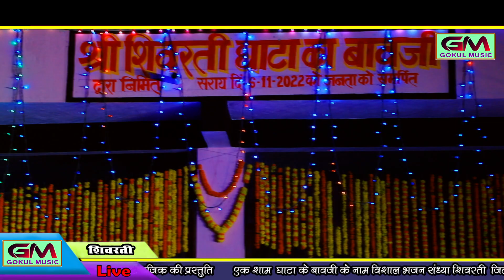रुडो ने रुपालो थारो देवरो भेरुजी !! ममता रंगीली !! Shivrati live